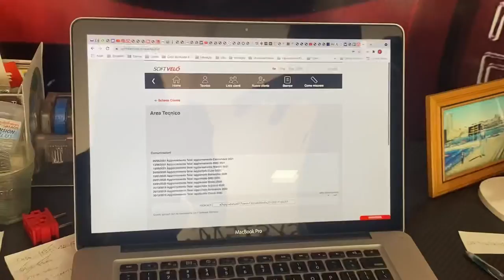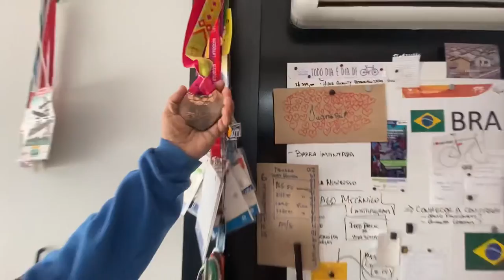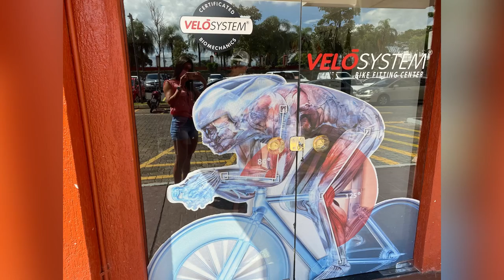Bike Fit com Cláudio Civatti 🇧🇷🚴🏼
Fala meu povo bonito !!

Trouxemos hoje uma entrevista exclusiva com o grande Cláudio Civatti, pessoal, o Civatti, como é conhecido, é Profissional de Educação Física, Técnico da Seleção Brasileira de Paraciclismo e apaixonado pelo ciclismo. Já esteve presente em diversas Paralimpíadas e competições Mundiais com atletas de ponta! Possui um estúdio de Bike Fit para ciclismo, MTB e Triatlo, e também assessoria especializada em ciclismo e bicicletas.

Nesse vídeo falamos sobre o Bike Fit, quem pode fazer? É interessante fazer antes ou depois de adquirir uma bike ? Além de mostrar sobre o VeloSystem um sistema de Bike Fit Italiano.

Vamos parar de falar e assistir, né ?
Garanto que vão gostar!

Lembre-se de deixar seus comentários, dúvidas, dicas, que ajudaremos com maior prazer !!